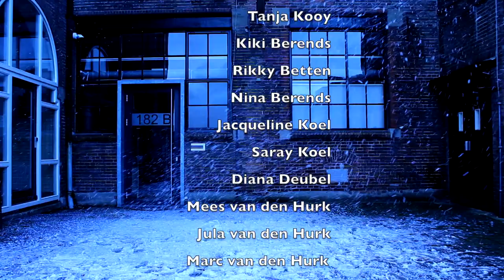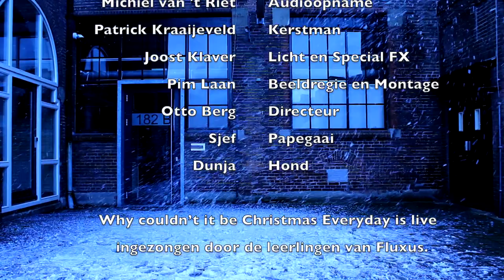Kerstgroet FluXus 2020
Met deze video - gemaakt door de FluXus Musical Academy - wensen we je namens heel FluXus fijne feestdagen en een gezond, veilig en creatief 2021!